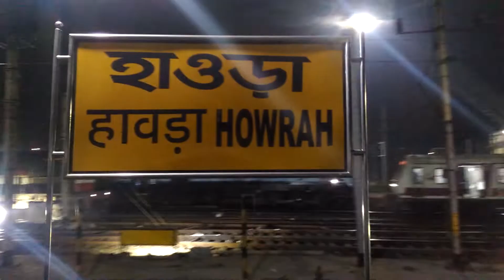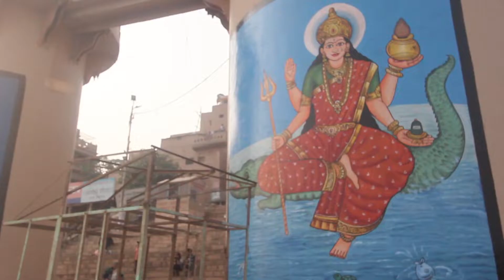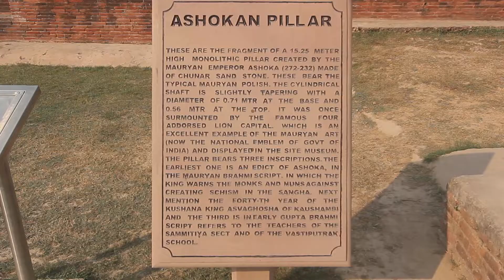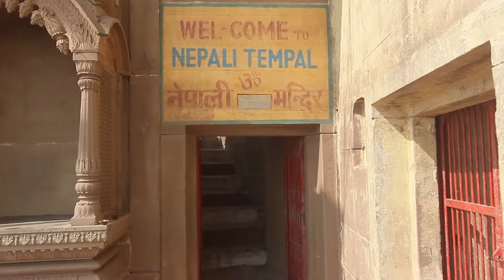Varanasi and Sarnath Vlog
Varanasi is India‘s oldest city, located along the banks of the famous River Ganges in the state of Uttar Pradesh, in North East India.

We take background from following link